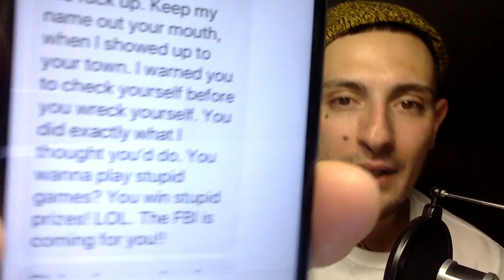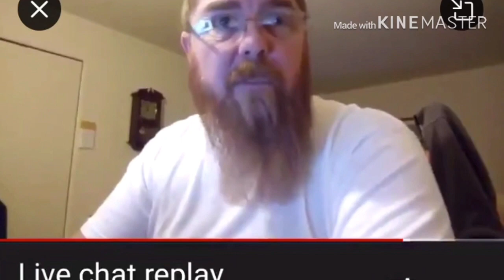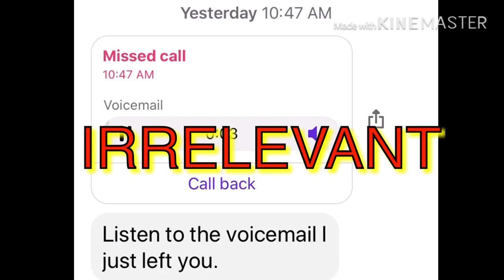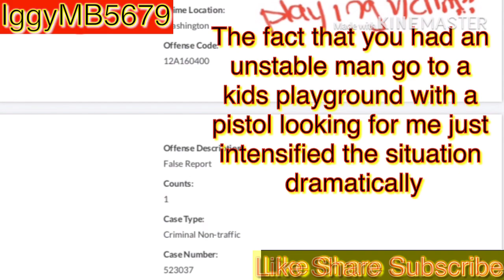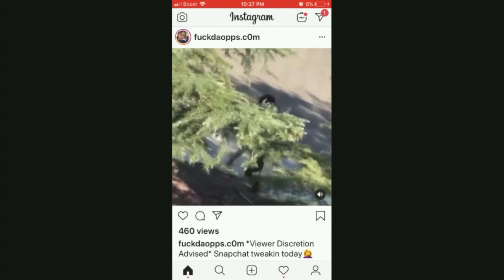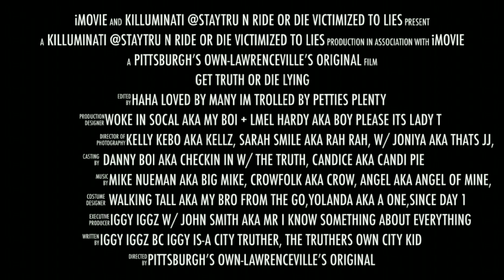ROAD TO PRISON EXPOSED RAT & ADMITS TO BEING A FEDERAL INFORMANT & PAID BY MARFOOGLE TV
PLEASE NOTE:           If you feel compelled Or called to help this channel out for equipment and better software for editing content feel free to PayPal me but please keep in mind to all my true truthers and truth seekers like me and you, that the truth is free and will always remain free. As well as any content i put up IS FREE...You Wont Know How To Come Up If You Don't Know What Its Like To Fall.. remember the truth is free I will never sell out or scam people God bless...